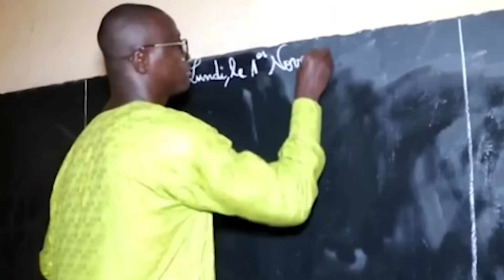BIKODO PARLE DES LIENS PARENTEAUX - BIKODO DU 08 JANVIER 2024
Présentation : Aminata Koné
Invités :
Founè Mamé, Griot
Réalisation : Seydou Sissoko